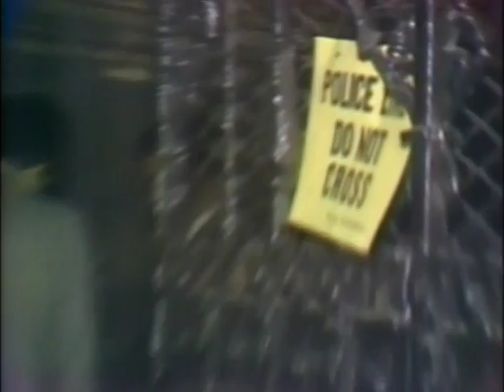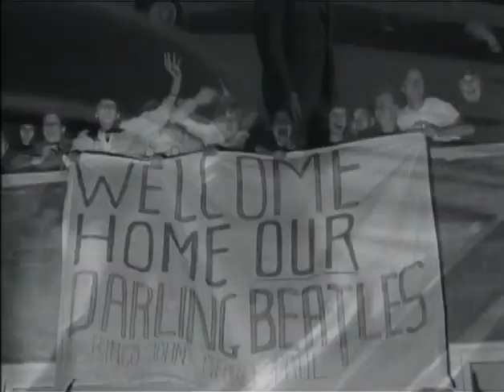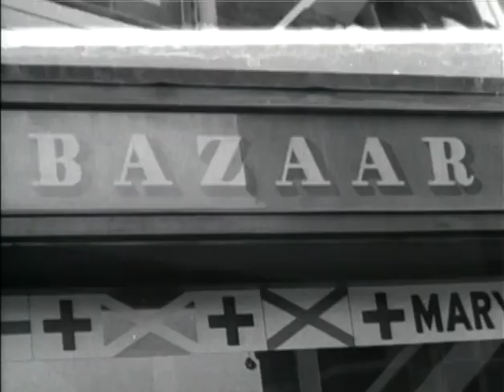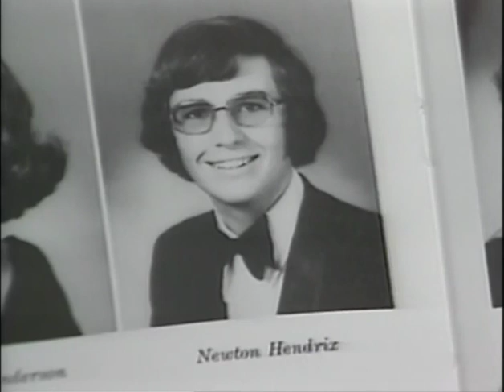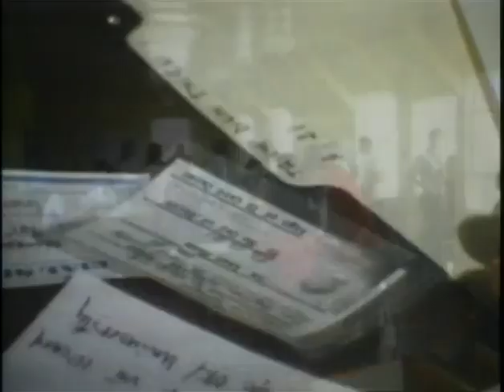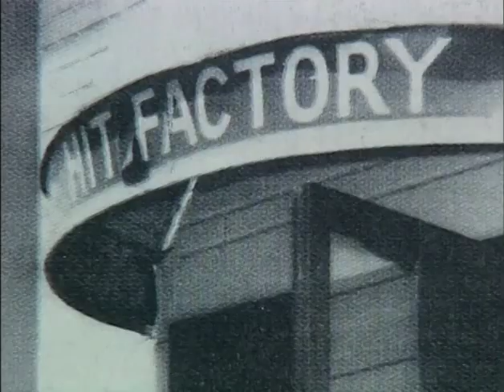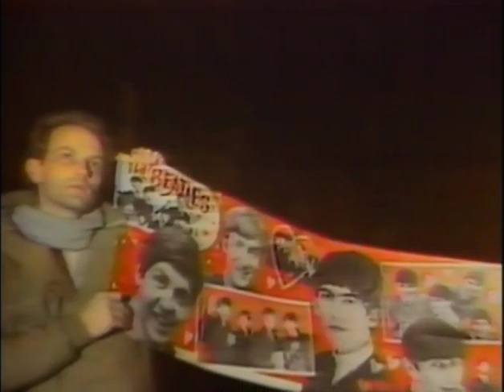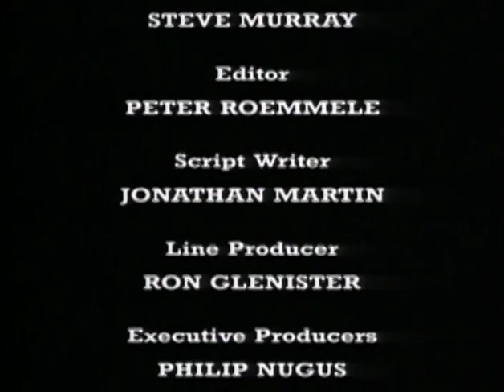Mark Chapman and the Killing of John Lennon | Great Crimes and Trials of the Twentieth Century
On the evening of December 8, 1980, John Lennon left his residence with his wife, Yoko Ono, for a recording session. As they walked towards his limousine, a young man called Mark David Chapman approached them, asking Lennon to autograph one of his records. Lennon obliged before leaving.

Six hours later, as Lennon and Ono returned to their apartment, that same man stepped out behind them, aimed his .38 revolver at Lennon and fired five times, fatally wounding the former Beatle. What led Chapman to kill one of the most famous musicians in the world?

Please note that this program was made in 1995. Chapman is still in prison; he was denied parole for the 11th time in 2020. He has repeatedly denied that his intent in killing Lennon was to achieve fame or notoriety.

This is the full-length episode. Previous uploads are TV recordings with 3 minutes cut.